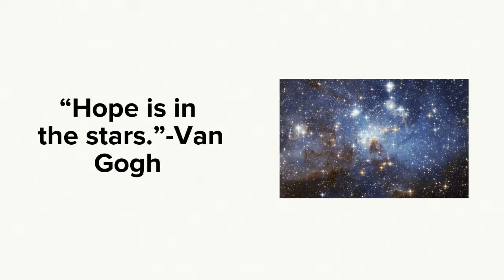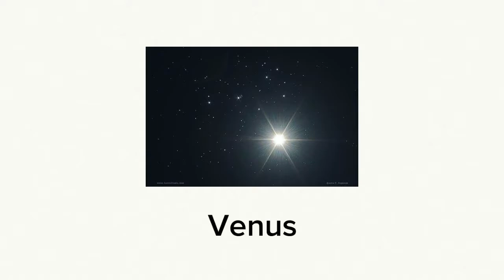Starry Night-History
An interesting history of Vincent Van Gogh's Starry night. :)